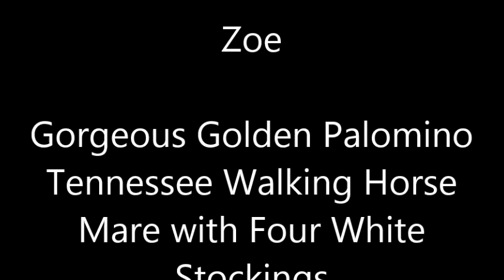Storyline for gorgeous golden Tennessee Walking Horse Mare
Zoe is a daughter of our unusual bronze golden palomino Tennessee Walking Horse stallion, Diamond Dak.